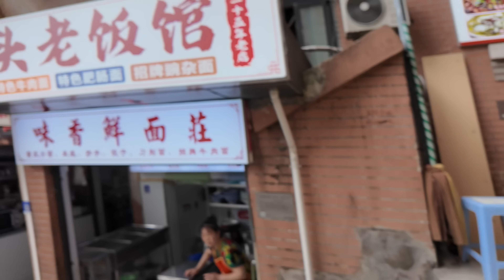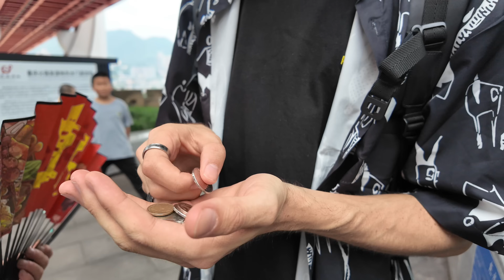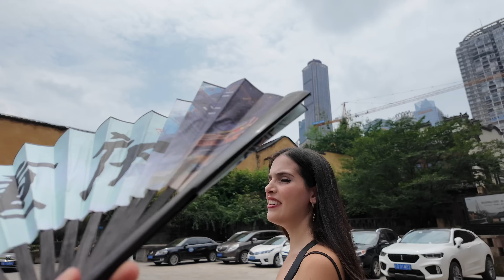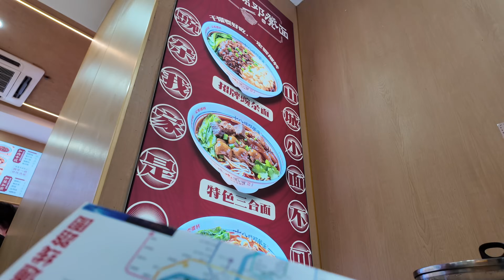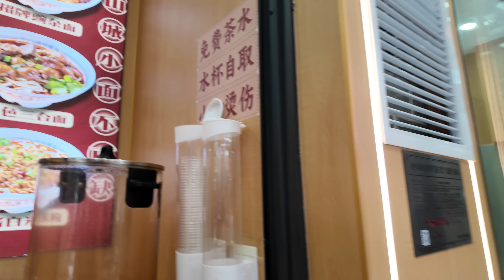First impressions of China's BIGGEST City 🇨🇳 | Chongqing, China Vlog 2024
In and around the Sichuan provinces is Chongqing, a sprawling industrial city that is renowned as being China's biggest city.

It's a cyberpunks dream, an amazing city of both industrial and future. It's also a hotspot for food!

🏨 For all our hotels in China, we booked them through Trip which we genuinely found the best rates on, check out special rates

🚆 Looking for trains in China? We bought all our trains in China through Trip - it’s not only the most straightforward but it offered the best rates

📲 the CHEAPEST and BEST eSim company, we've used this brand consistently in China, Europe and they offer deals across the world - they're always half the price of the other eSim brands

📱 Alternative eSim option from this global Singaporean brand, not as cheap as the above, but well known and we've used them comfortably

🚘 These guys make getting around Asia easy! Especially in South East Asia

Big ups!

👉 We don’t usually ask for these kinds of things, but if you fancy buying us a coffee - we would love that

👉 Fortunately we’ve been covered by these insurers - if you’re considering health insurance on your travels we highly recommend

We are Pat & Giulia, a couple from 🇬🇧 and 🇮🇹 living in London.

We decided to go travelling and ended up living getting stuck in Malaysia during 2020 which spurred the creation of this channel, we're now back on the road after a lengthy hiatus!

We're travel enthusiasts who enjoy discovering spots off the tourist trail and don’t like taking ourselves too seriously. We're not here to be vloggers or to be famous, we're not necessarily here to "inspire" anyone to travel either -  just enjoy the spontaneous fun of it, weird situations and of course making local friends.